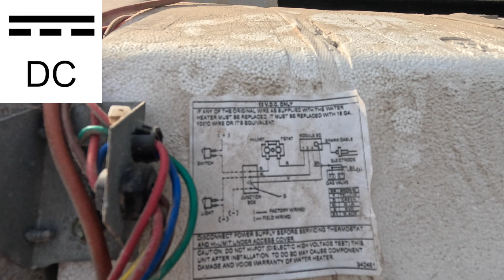RV Water Heater Walk-Through: Suburban & Atwood (Dometic) Troubleshooting Guide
onfused by your RV's water heater? In this in-depth walk-through, Justin Green, a master certified RV repair tech from Go Green Mobile RV Repair, breaks down the most common tank-style water heaters: Suburban and Atwood (now Dometic). This video is your essential guide to understanding how these crucial RV appliances work and how to troubleshoot them.

Justin takes you compartment-by-compartment, explaining the function of key components like the control board, thermostat, ECO (emergency cut-off), TMP valve, gas valve, and igniter. He clearly outlines the differences between Suburban and Atwood units, including their unique safety features and maintenance requirements (like the anode rod in Suburban models).

In this comprehensive RV water heater guide, you'll learn:

Component Identification: Understand the purpose of each part inside your Suburban or Atwood (Dometic) water heater compartment.
Safety Mechanisms: Learn about the thermostat, ECO, and TMP valve that protect your water heater from overheating.
12-Volt System Troubleshooting: Follow the power trail to diagnose issues with your control board, thermal couple, and gas valve using a multimeter (link to multimeter guide in description!).
Propane System Insights: How to check for proper gas flow, adjust the air mixture for optimal flame, and ensure your igniter is sparking correctly.
120-Volt (AC) System Troubleshooting: For Atwood/Dometic models, learn how to test the relay and heating element for electric operation.
Maintenance Tips: Discover critical maintenance, such as cleaning the exhaust tubes and the importance of checking your Suburban anode rod annually.
Model Identification: Quick tips to differentiate between Suburban and Atwood (Dometic) water heaters based on vent location.
Whether you're dealing with no hot water, inconsistent heating, or just want to understand your RV's water heater better, this video provides valuable insights and troubleshooting steps.